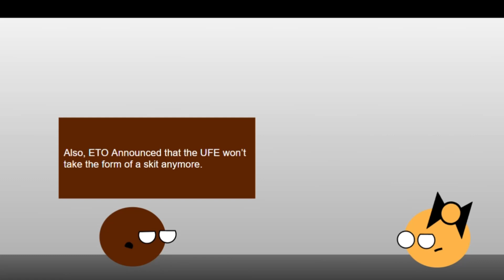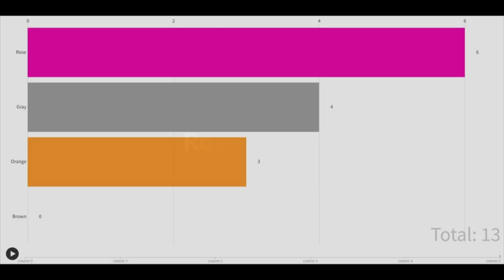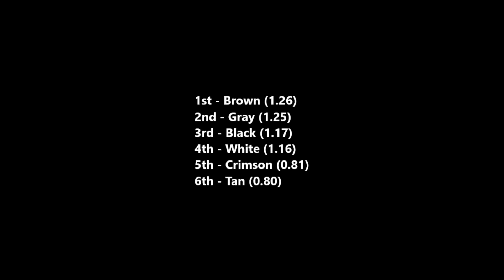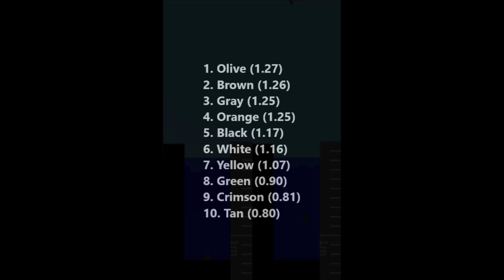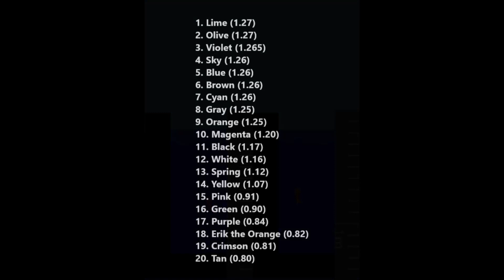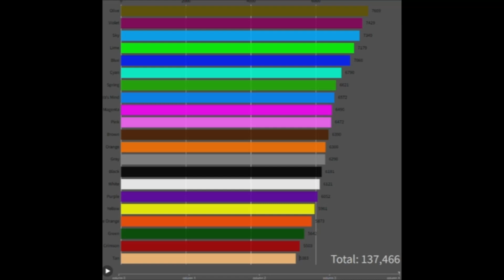Algicosathlon II Day 4 - Swimming has never been safer-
Sometimes, feuds occur, but there's always someone to settle them down.

Thanks to NotScotish, 3^7, Agamvir Singh, On Caleb's Mind, and others for inspiring me to make algicosathlon!